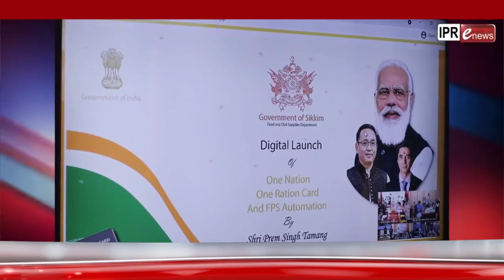IPR department's eNEWS English bulletin as on 30.7.2021